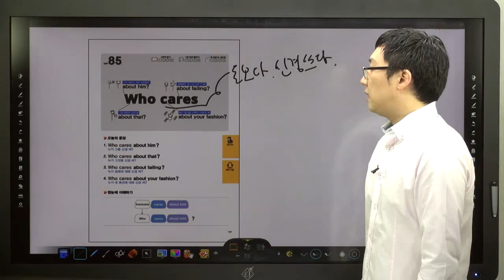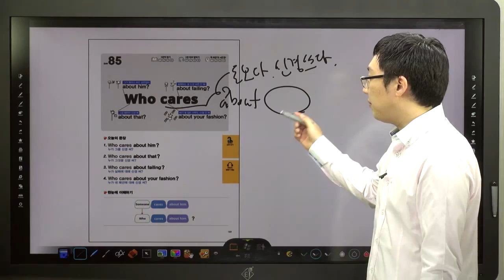쉬운 패턴의 힘-85